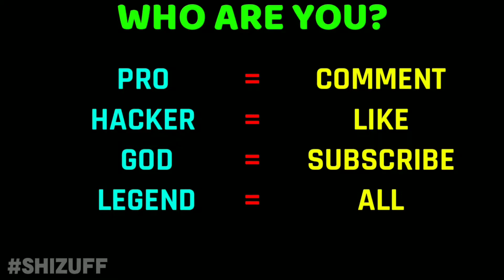NOOB vs PRO vs HACKER vs GOD | Noob To Pro | Summer Season Fun In Toca Boca | Toca Life World